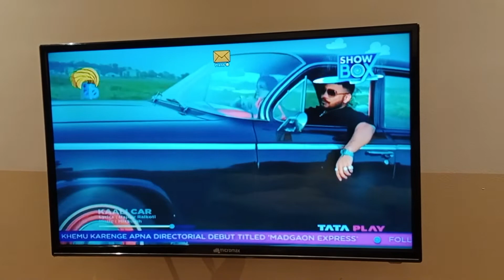MicroMax 32"## LED TV##👍👍🤗🤗